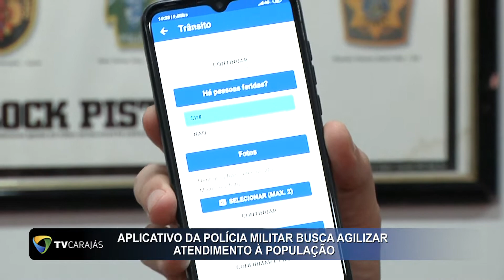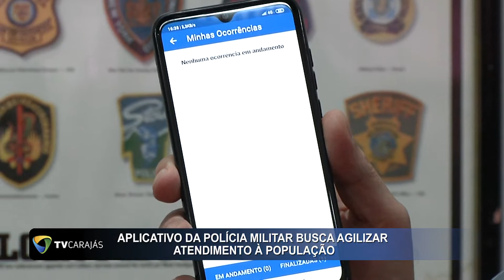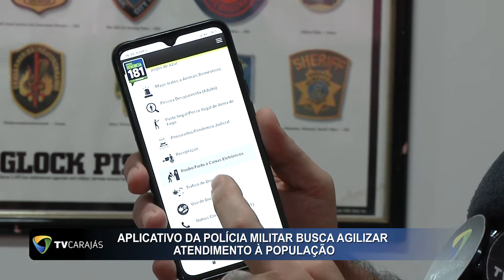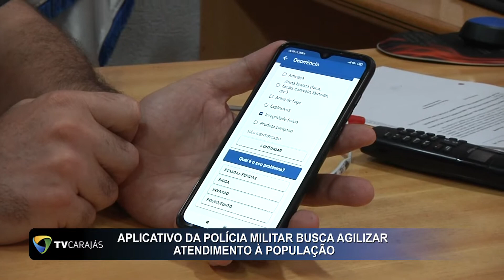Aplicativo da Polícia Militar busca agilizar atendimento à população